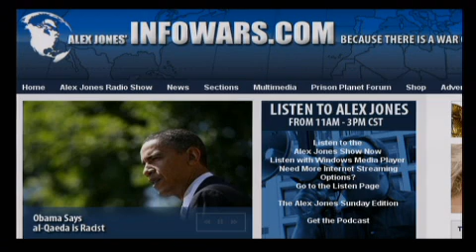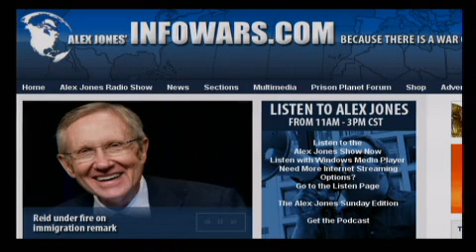The Alex Jones Show L I V E - July 16th 2010 - Part 2 of 17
Alex talks with regular Friday guest Bob Chapman, publisher of the the International Forecaster newsletter, a compendium of information on business, finance, economics and social and political issues worldwide, which reaches 10,000 investors and brokers monthly. Chapman became a stockbroker in 1960 and retired in 1988. For 18 of those years he owned his own brokerage firm and was probably the largest gold and silver stockbroker in the world during that period. Starting in 1967 Mr. Chapman began writing articles on business, finance, economics and politics having been printed and reprinted over the years in over 200 publications. He owned and wrote the Gary Allen Report, which had 30,000 subscribers. Alex also covers the latest news and takes your calls.